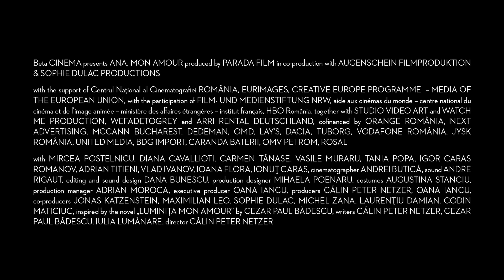Official trailer Ana, mon amour by Calin Peter Netzer